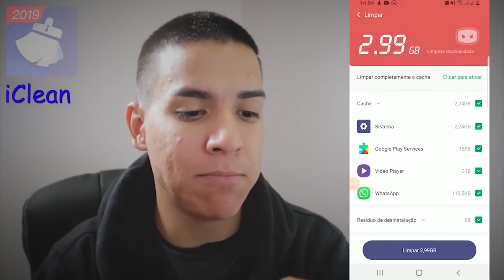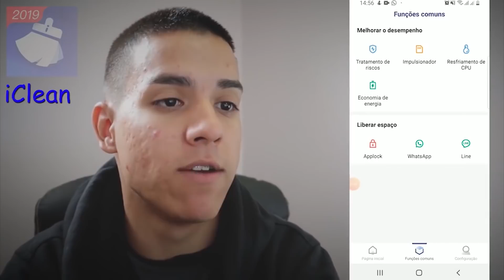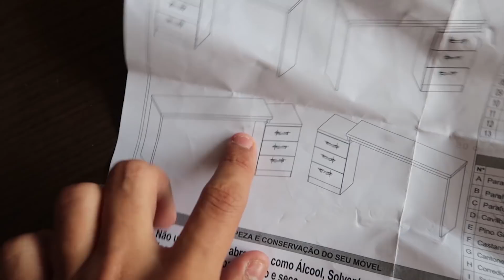MEU IRMÃO FOI ENGANADO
É galera meu irmão acabou levando um pequeno golpe mas já estamos resolvendo tudo, o pessoal dono da empresa está nos auxiliando em tudo.

ENVIE SEUS PRESENTINHOS TODOS ELES SERÃO MOSTRADOS EM VÍDEO.
CAIXA POSTAL:10004
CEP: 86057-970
LONDRINA/PR